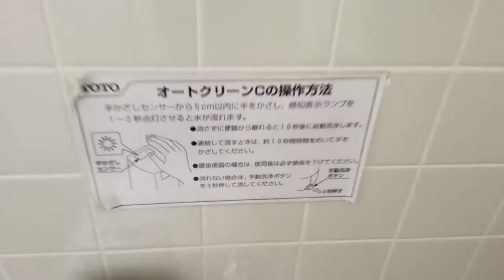TOTO C21R(ウォームレットS/Warmlet S)｜道の駅しもにた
品番:C21R + ウォームレットS(TCF116)
カラー:NG2(ホワイトグレー)
場所:道の駅しもにた

便フタ邪魔やTT

Sensor does not respond because the lid is in the way.